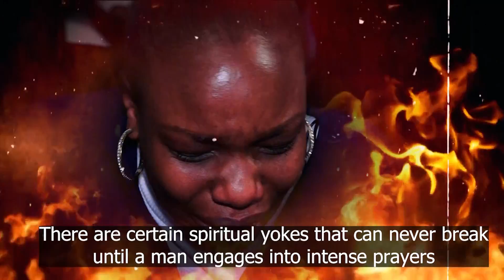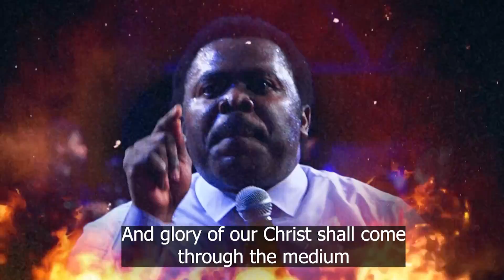Eternal life only manifests on your body - when you travel through encounters